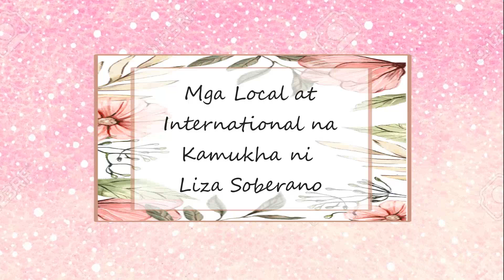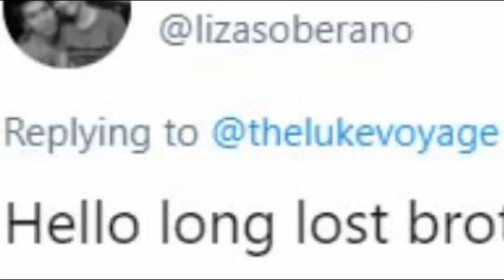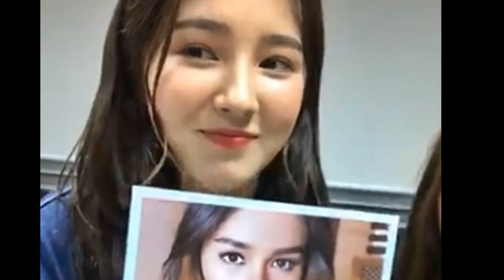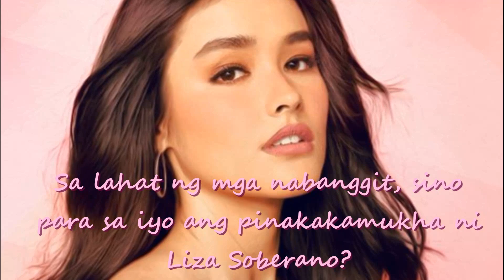Mga Local at International na KAMUKHA ni LIZA SOBERANO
Binansagan si Liza Soberano na may pinakamagandang mukha ng mga netizens.

At madalas din may ibang mga tao na sinasabi na doppelganger daw ni Liza at kahawig daw niya.

Narito ang ilan sa mga binansagan na kamukha daw ni Liza Soberano dito sa bansa at sa ibang bansa.

Kate Valdez

Marami ang sumang-ayon at marami din ang nambash kay Kate when some people reminded her na kamukha niya si Liza Soberano.

Maureen Wroblewitz

Ang Asias Next Top Model Cycle 5 Winner na si Maureen ay nakilala bilang ang unang Philippines Representative na nanalo sa title.

Luke Plowden

Trending ngayon si Liza Soberano dahil sa pagpansin ng Thai celebrity na si Luke Plowden sa pagkakahawig nila, ayon rin sa mga sinasabi ng mga netizens.

Mariel de Leon

Si Mariel ay ang pang apat na anak ni Christopher de Leon at Sandy  Andolong at nanalo  sa 54th edition of Binibining Pilipinas pageant.

Nancy McDonie of Momoland

Si Liza at Nancy McDonie ng MOMOLand ay nagkita na nga pagkatapos ng maraming taong na tinatawang sila na magkalook alike.

Mga May Dugong Pinoy sa International Beauty Pageants Ngayong 2020 | Kim Layne, Kiʻilani Arruda

Pinoy Celebrities na Ampon o Adopted Child | Ai Ai delas Alas, Angeline Quinto, Mark Herras